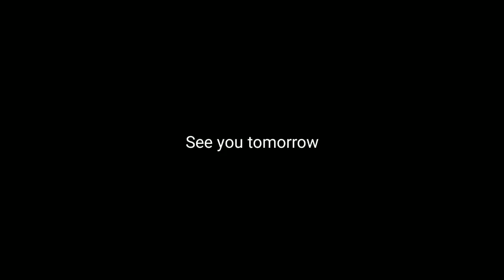Foot update and a dance.